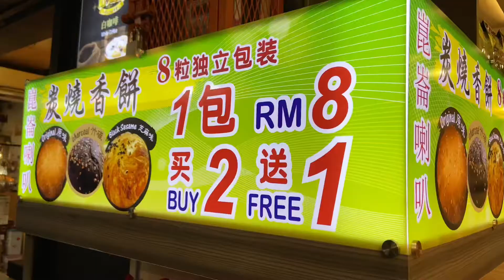🇲🇾 IPOH City - Weekend Getaway 2021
Cheers! 😀

Ipoh,
Ipoh City,
Ipoh Malaysia,
Ipoh Perak,
Ipoh Travel,
Kl to ipoh travel by train,
Train to Ipoh,
Travel to Malaysia,
Food Trip,
Food Trip in Ipoh,
Food Trip in Malaysia,
Malaysian Food,
Concubine Lane,
Getaway in Ipoh,
Getaway in KL,
Joven Goce,